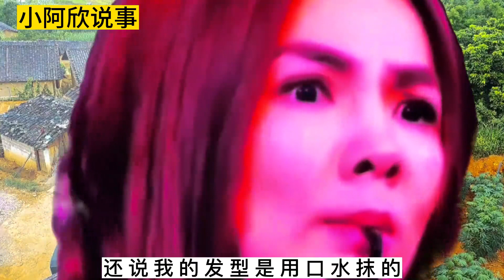三哥演唱民间搞笑改编歌曲《顿顿都吃大洋芋》